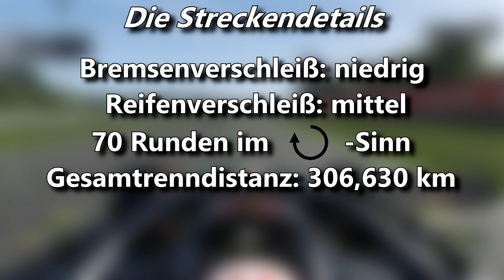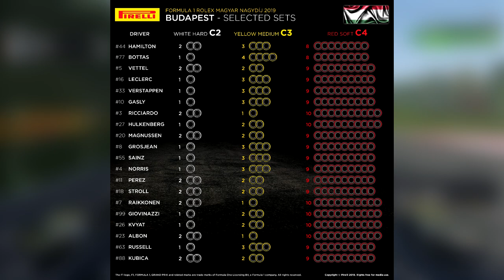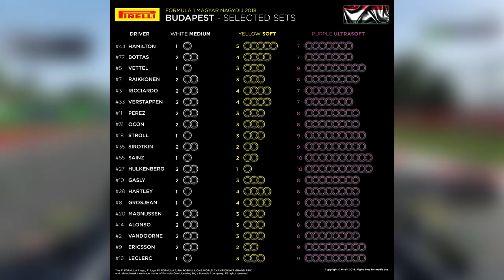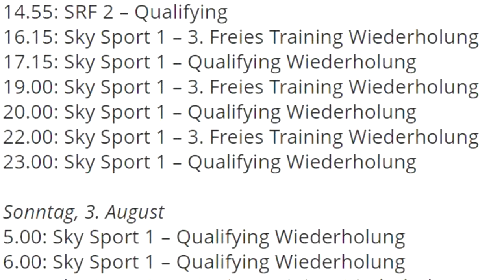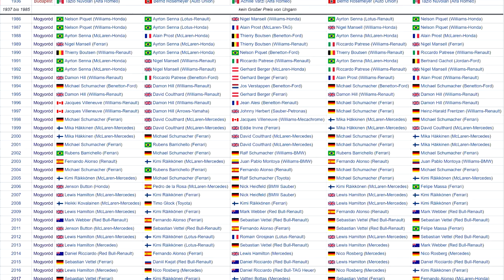Der Große Preis von Ungarn | F1 GP Vorschau | Maik's F1 Channel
Von Baden-Württemberg geht es ab nach Ungarn und damit hallo F1 Fans und willkommen zu einer weiteren Folge der „F1 Grand Prix Vorschau“. Heute mit der Vorschau für den anstehenden Ungarn GP. Weitere Infos im Video.